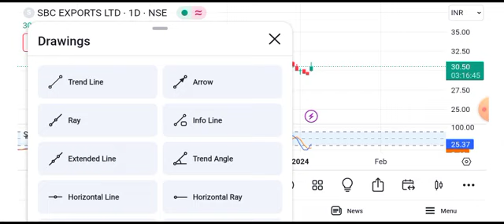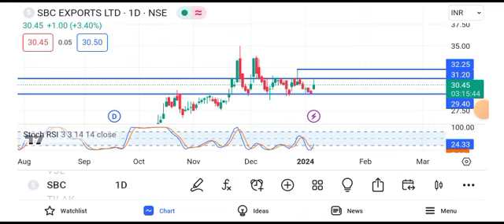sbc exports share news today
sbc exports share news telugu